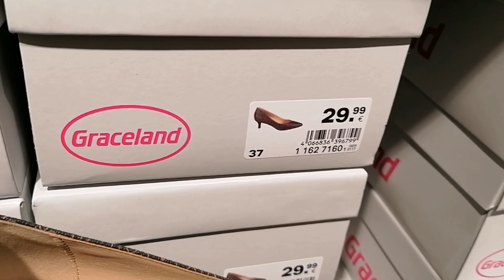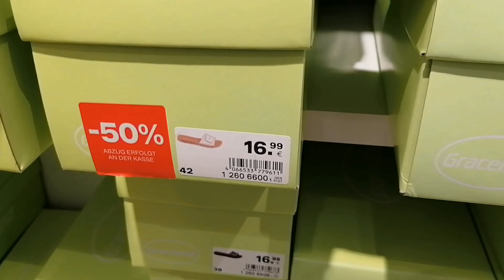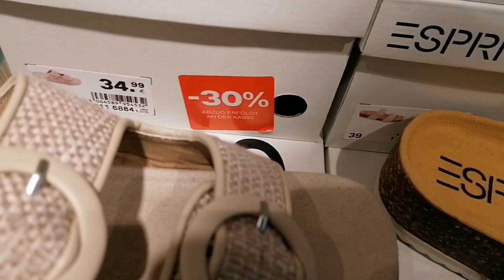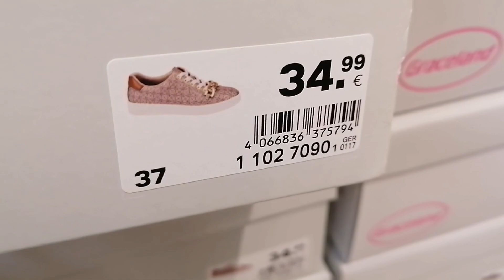Deichmann Ladies shoes collection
Browse with me at Deichmann.